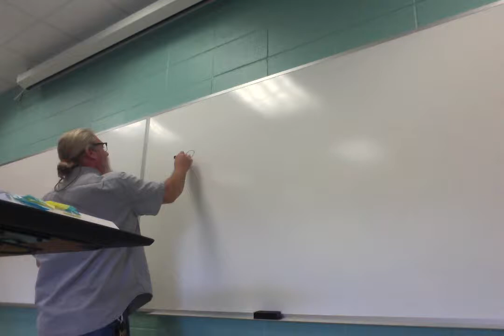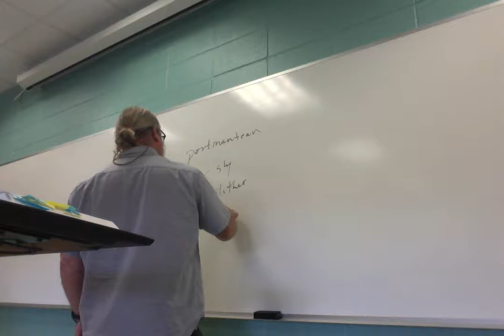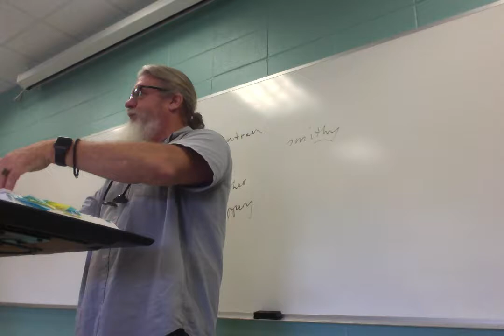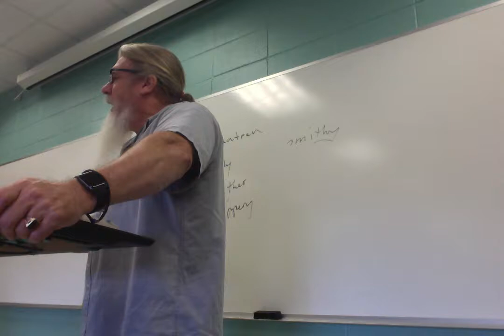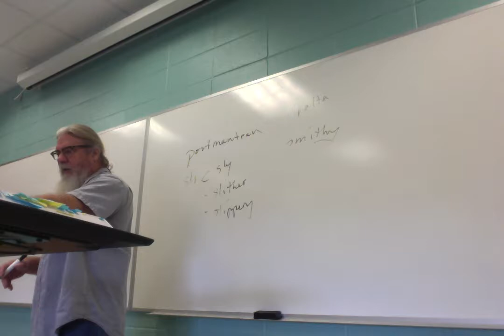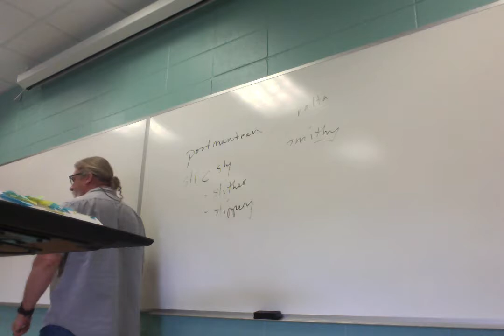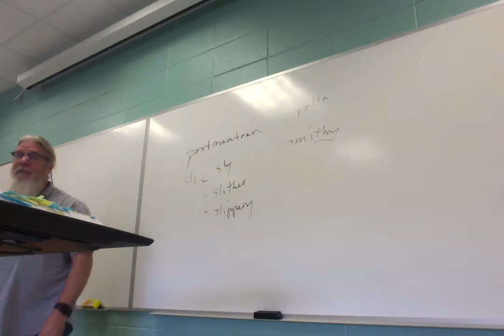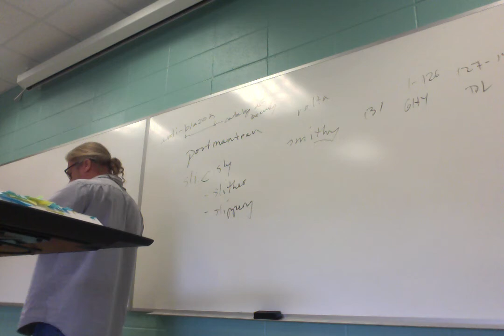ENGL 2030 038 F 18 Lecture 22 Poetry 3